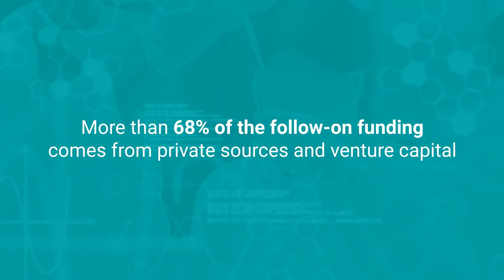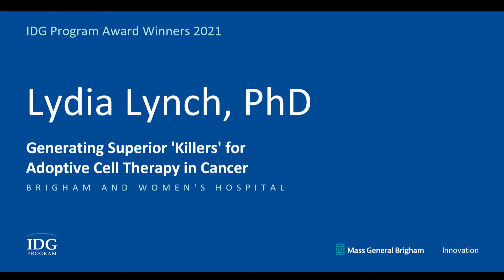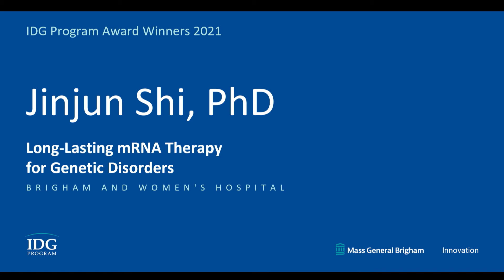IDG Announcement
Introducer: Juergen Eckhardt, MD, SVP & Head of Leaps, Bayer
Introducer: Ravi Thadhani, MD, CAO, Mass General Brigham; Professor, Medicine and Faculty Dean, HMS